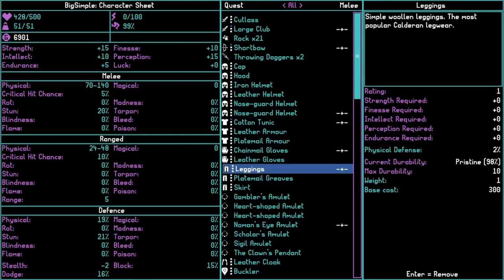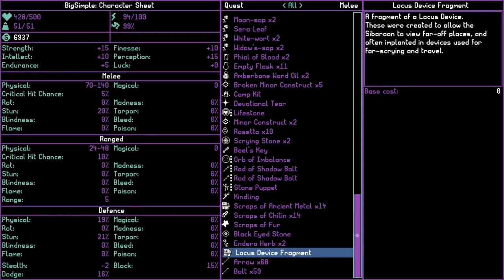Deciphering Secret Messages - Moonring